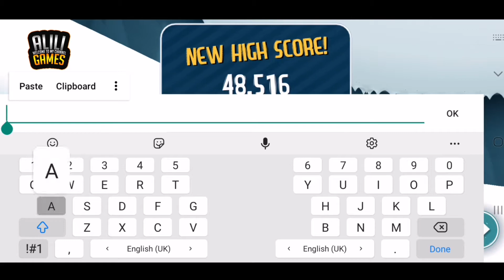Ski Safari 10th Anniversary Gameplay Walkthrough Android Part 1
ULTRA GRAPHICS GAMES
💡Play Store :
💡Apps Store :COMING SOON

                   ▪️▪️▪️Description▪️▪️▪️

Welcome to Ski Safari's 10th Anniversary!

We are thrilled to celebrate 10 years of Ski Safari. Ten years of skiing, gliding, riding. Ten years of running from the avalanche. Ten years of fun! And for this occasion, we decided to make this classic runner game available for everyone FOR FREE!

• Ski Safari is where Animals, Avalanches, and Action come together to create a new casual gameplay experience.
• Run! Our deep sleeping hero has to stay ahead of a relentless avalanche that threatens the local mountainsides. Sven, as we like to call him, can use animals to aid his escape from an icey end.
• Unique animals! Each of the hillside animals has different attributes to make a speedier escape. Penguins glide further, Yetis are tougher, Eagles soar to great heights, each of these can provide a useful advantage for Sven.
• And…sledges! Sometimes on the slopes, Sven can find fast Snowmobiles which can ferry multiple animals and maintain a very high top speed.
• Level up! Completing objectives can "level up" Sven and increase his score multiplier.
• Perform stunts! Riding animals, performing backflips add to the score, and with an increased score multiplier, Sven will rock the high score table with ease.

On this channel we published  videos that focus on Gaming.